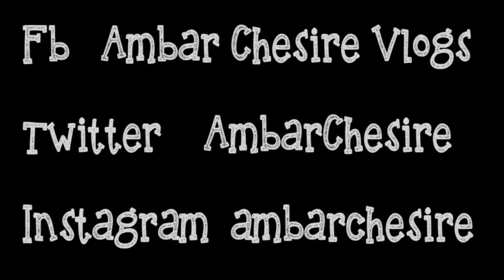Maquillaje inspiración "Cisne Negro" (Black Swan) ❤